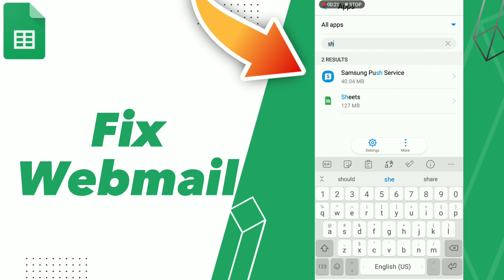How to fix Fix Webmail on Google Workspace Sheets